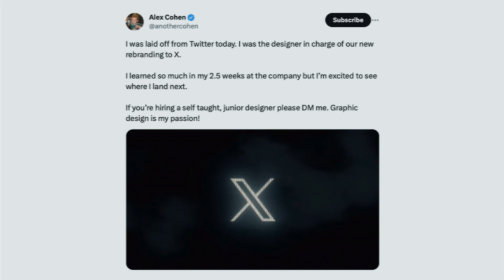Expresso’s Lag of the Day | 25 July 2023